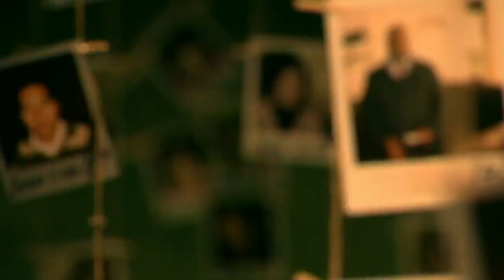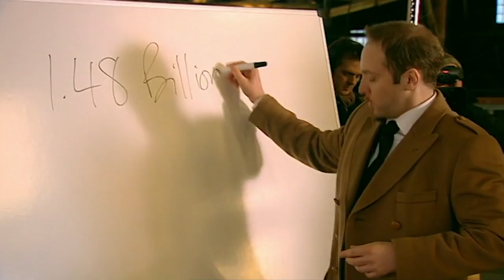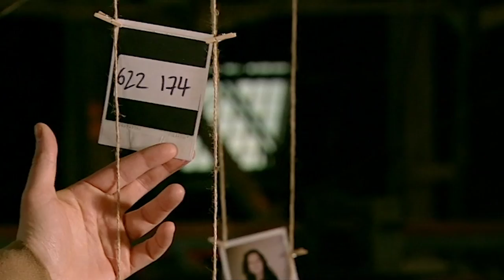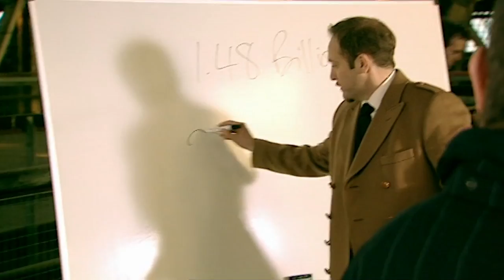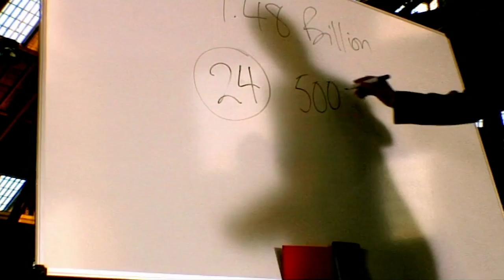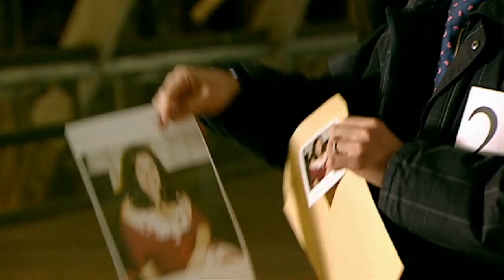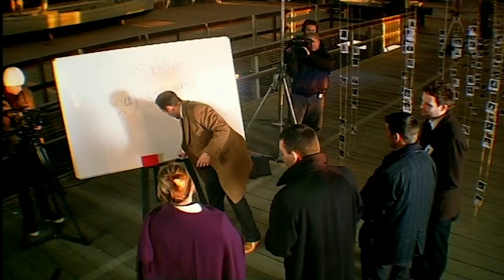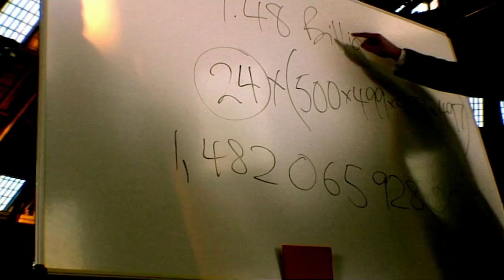Horse Racing Experts Shocked By Derren's System | Derren Brown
By using his tricks, Derren Brown shows these horse racing experts that not even predicting a horse race winner is impossible.